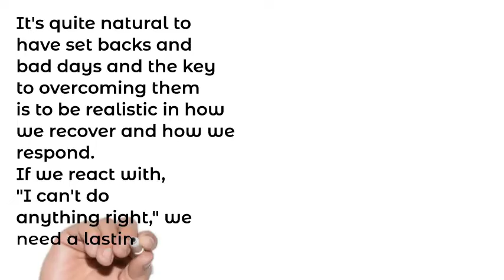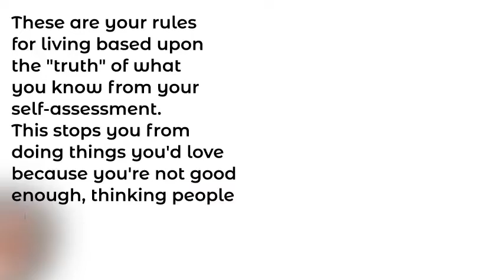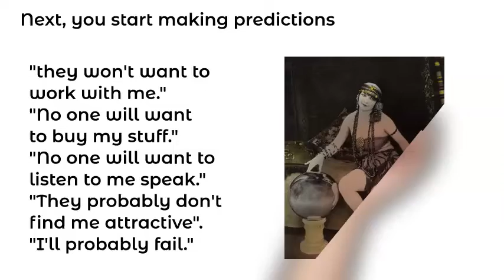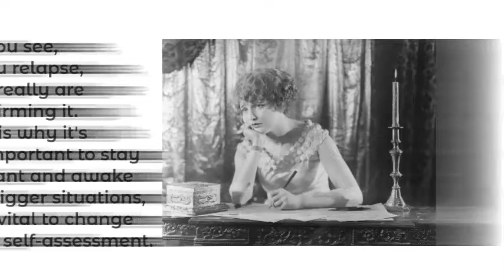Triggering a self esteem relapse (and how to fix it)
A self esteem relapse can happen way too easily if you don't watch out. Learn how it happens, and how your mindset needs to change.